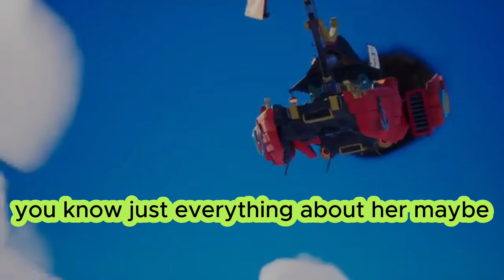WHAT NINJAGO FANS WANT FOR Ninjago Dragons Rising SEASON 2!!!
MY eBay STORE LINK BELLOW 👇👇👇